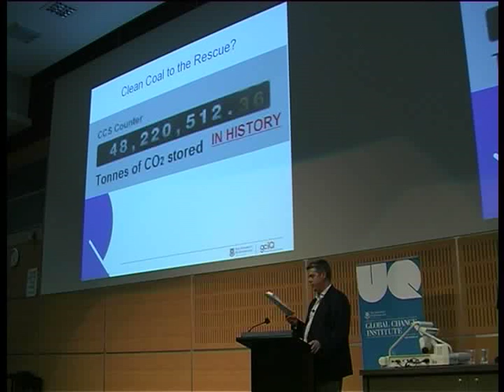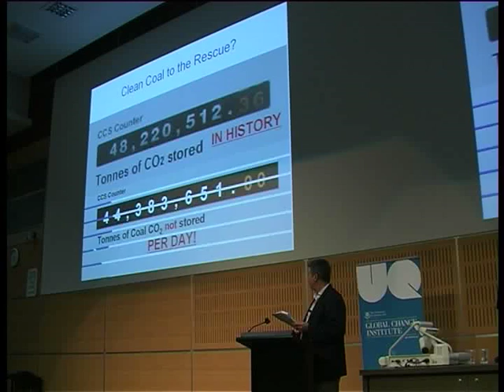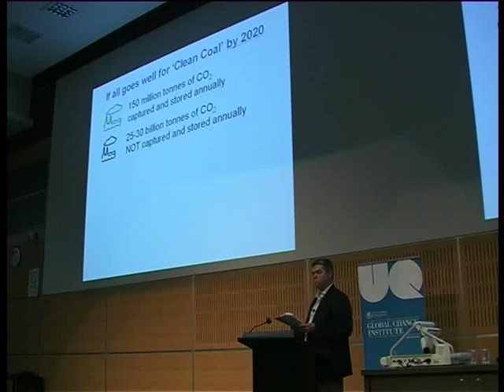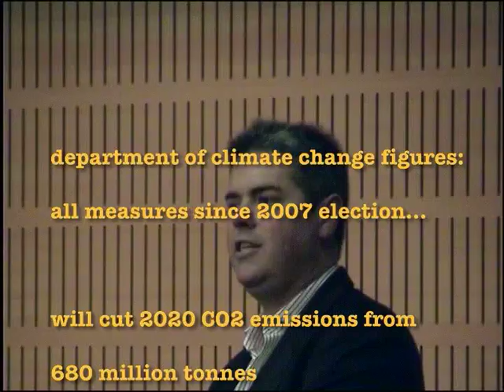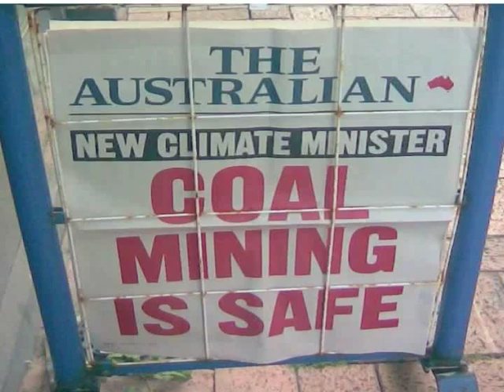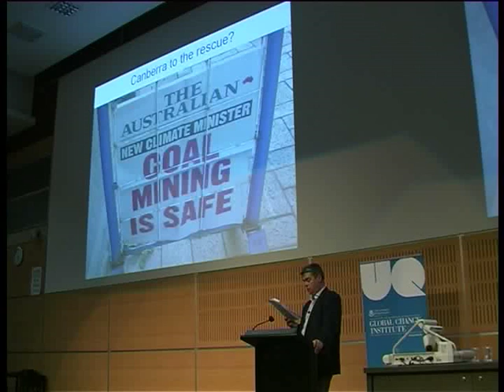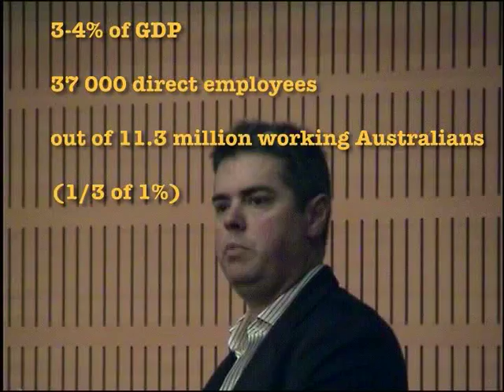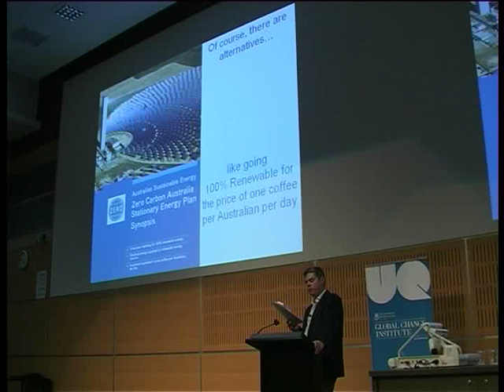Part 3: Guy Pearse on Queensland's "Carbon Addiction"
Part three of presentation by Dr Guy Pearse (Global Change Institute UQ), entitled "Queensland's Continuing Carbon Addiction". Full text of speech with references available